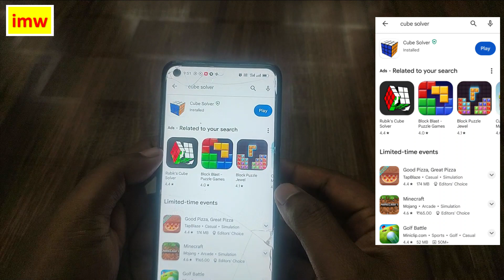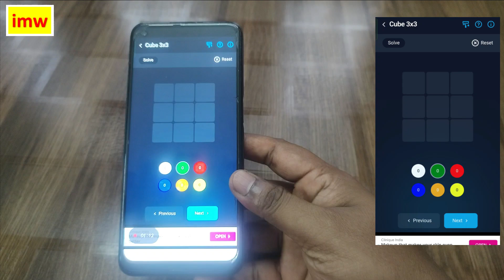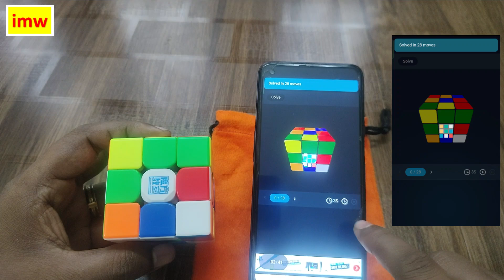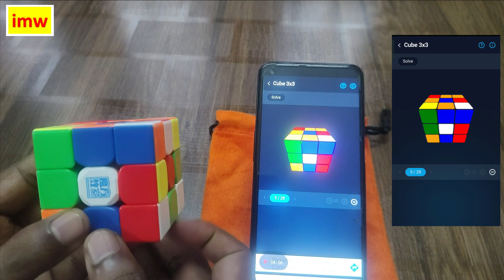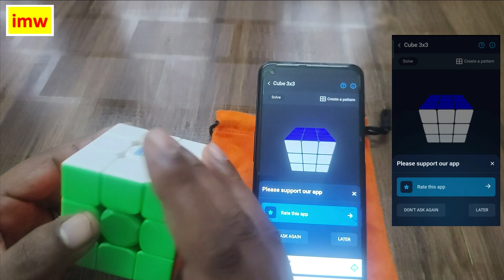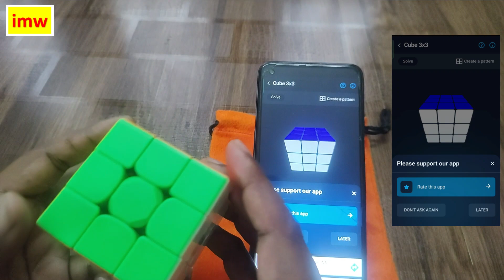How To Solve Rubik's Cube using Mobile Phone | Cube solve app | imw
How to solve 3 by 3 Formula method video (more than 900k views)

How to solve 3 by 3 version 1 video (more than 100k views)

How to solve 3 by 3 version 2 video (more than 100k views)

All queries solved :
1. How to solve a rubik's cube
2. How to solve 3*3 rubiks cube in Tamil
3. Cube solve
Rubix cube solve
Rubik's cube
Cube
Rubik's cube solve
Rubics cube solution
How to make cube
How to solve a rubik's cube in Tamil
How to solve a cube
Solve Rubik's cube
Cube solve in Tamil
Cube formula
Cube tricks
How to solve cube in Tamil

cube solve magic trick tamil
how to solve rubik's cube in tamil
cube solve magic trick
cube solve magic trick in tamil
cube
cube formula
rubix cube solve in tamil
cube solve tamil
rubik's cube tamil
how to solve a rubik's cube
cube formula in tamil
rubix cube solve tamil
how to solve a 3 by 3 in tamil
rubic cube solve in tamil
rubik's cube in tamil
how to solve a 3 by 3
how to solve rubik's cube tamil
rubic cube solve tamil
rubik's cube magic trick
rubik's cube
rubik's cubes solved in tamil
rubix cube solve apk
how to solve rubix cube in tamil
how to solve rubik's cube
how to solve a rubik's cube tamil
cube formula tamil
cube tamil
how to solve cube
rubix cube tamil
how to solve the rubik's cube in tamil
cube in tamil
cube solutions
how to solve the cube in tamil
rubik's cube solve in tamil
rubik cube tamil
cube solve
how to solve cube tamil
cube solving in tamil
how to solve a 3 by 3 tamil
cube tricks magic
rubic cube tamil
rubik cube formula in tamil
rubik's cube solve tamil
how to solve a cube in tamil
how to solve cubics

This algorithm includes 6 stages. You can pause the video and practice until you can do all these moves pretty much automatically. It’ll help you later on!

This for my ref:

Karuthapillaiyur
Tenkasi
Tirunelveli
SPS
Laserwords
SPI
Jouve India
Codemantra